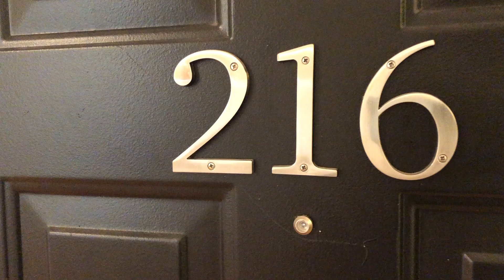Video Tour - Pomeroy Station - 216